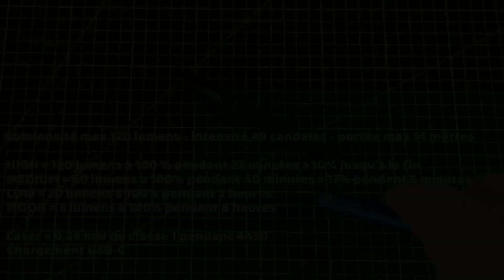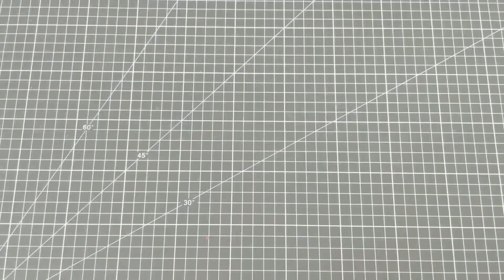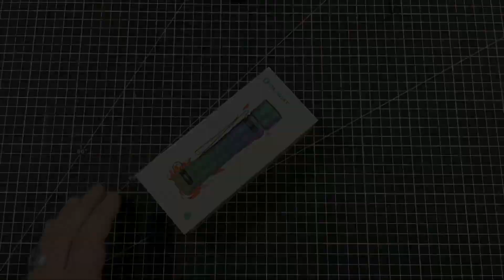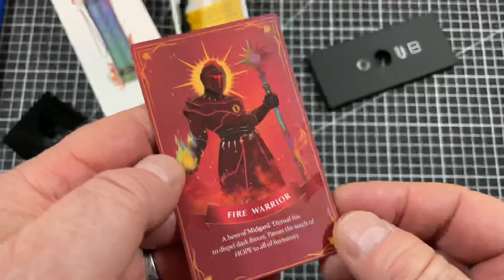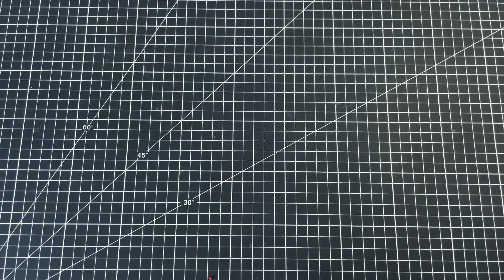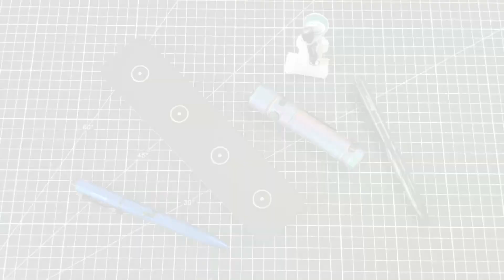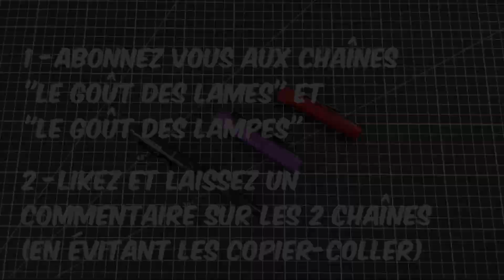OLIGHT "Open Pro" et les nouveautés de la rentrée... et des lampes à gagner + une surprise !!!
Belles promotions, jusqu'à -40%, du 2 Septembre à 20h00 au 3 Septembre à minuit avec plein de nouveautés fûtées et pratiques, plein d'éditions limitées à croquer, plein de lampes sexy et chaudes, Olight vous gâte, Olight vous choie, Olight vous éclaire, Olight répare, Olight remplace ... oups désolé ça c'est Carglass... bref c'est le moment de faire des affaires et d'agrandir votre collection, et de gagner un Stylo Open Pro noir, une i5T eos bleue, une i3T eos orange ... et une quatrième surprise chuuut je dis rien !

Bonne chance à tous et merci de soutenir la chaine en utilisant le lien ci-dessous pour effectuer vos achats...

🔹 Avec le code LGDL10 vous avez 10% sur tout le site OLIGHT toute l'année (hors promos)

00:10 Introduction de la mort qui tue
00:50 La blague du jour
01:34 Le Open Pro
06:00 Warrior Mini 2 Titane
07:59 Le Dock de chargement
09:07 La vente Olight d'Ao...euh de Septembre pardon !
09:46 Le concours qui permet de gagner plein de trucs super chers et super gratuits etc ...
11:26 Fin du supplice

🔹 Maintenant la chaîne "le goût des lampes" a sa page Instagram, vous pourrez y retrouver les lampes et les tests à venir ainsi que des zolies photos toutes belles de lampes toutes nues !...

🔺 Cette chaîne est une annexe de la chaine "le goût des lames" que vous trouverez

LGDL